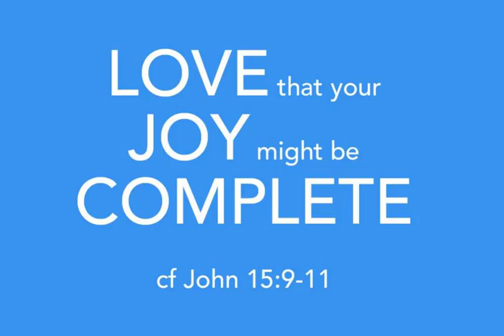FBP 646 - Love That Your Joy Might Be Complete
Episode 646 (21:02)

 In this episode: What was your first affection like? God's love is more than affection; His love is sacrificial; The Father gave his Son to be sacrificed; Our Father knows the path to Joy through Jesus; Advice for couples and singles.

 Related Web Sites:&nbsp;

 My&nbsp;Website Podcast Page All Previous Episodes